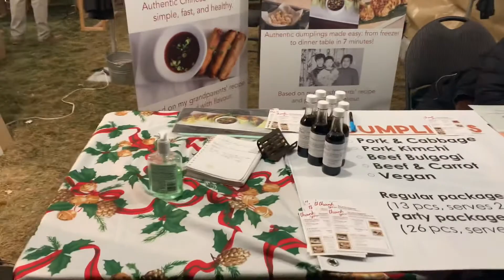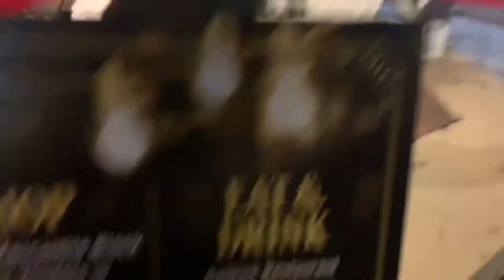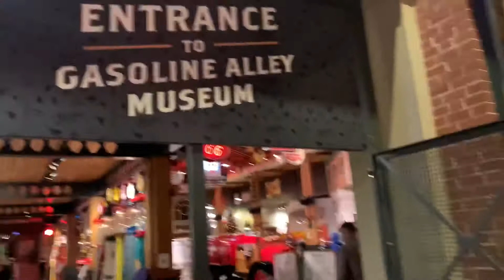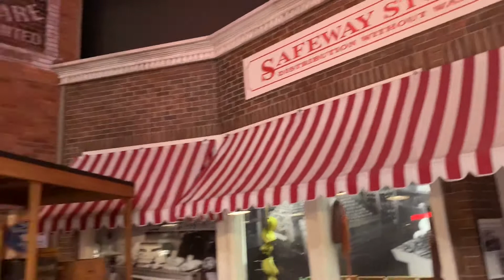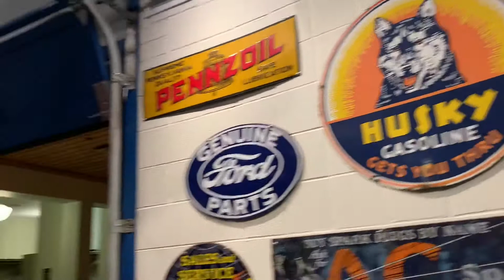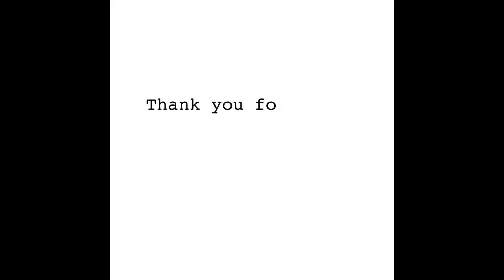Heritage Park Christmas Market Night | Gasoline Alley Museum | lili’s cam | Calgary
Market nights, quaint shops, ice carving, vintage museum